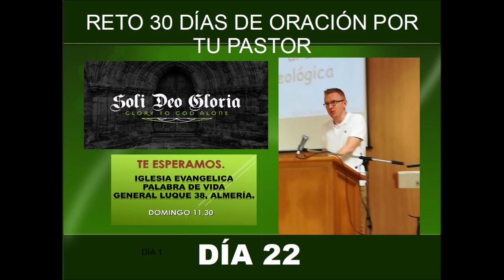Reto 30 días de oración por tu pastor Día 22